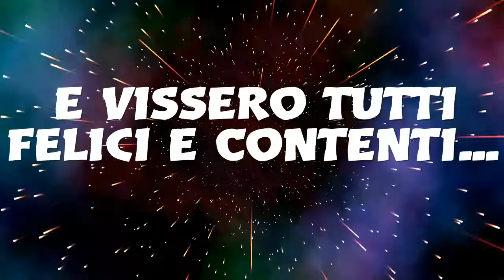ROVINO IL VIDEO AL MIO AMICO PER 24H! *FINITO MALISSIMO* | CapitanLegendary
Per farmi perdonare ti metto il canale pirata segreto: Høldaans